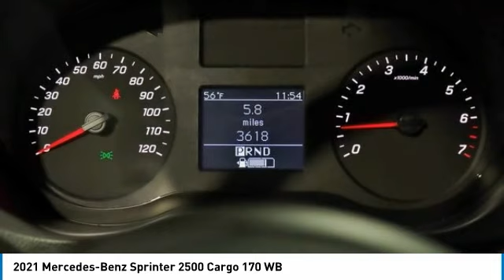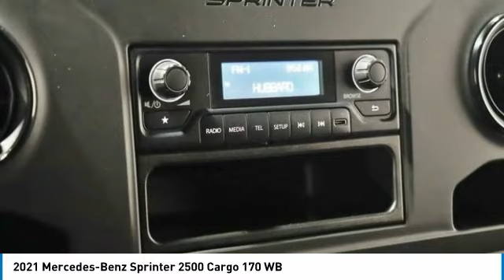2021 Mercedes-Benz Sprinter 2500 PM3608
2021 Mercedes-Benz Sprinter 2500 Cargo 170 WB

Arctic White 2021 Mercedes-Benz Sprinter 2500 Cargo 170 WB High Roof RWD 9-Speed Automatic 2.0L I4 Turbocharged ABS brakes, Electronic Stability Control, Emergency communication system, Heated door mirrors, Illuminated entry, Low tire pressure warning, Remote keyless entry, Traction control.brbrRecent Arrival!brbrbrThe value of used vehicles varies with mileage, usage and condition. Book values should be considered estimates only.